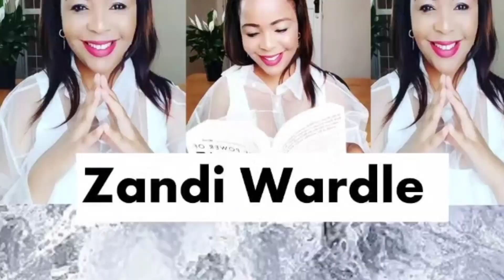Sadly The River Actors Leave The Show With Immediate Effect | Lawrence Maleka, Tango, Hlomla Dandala